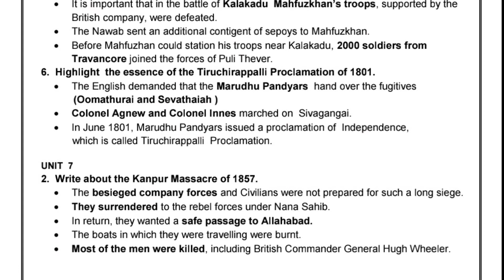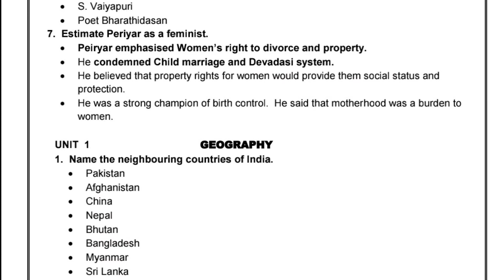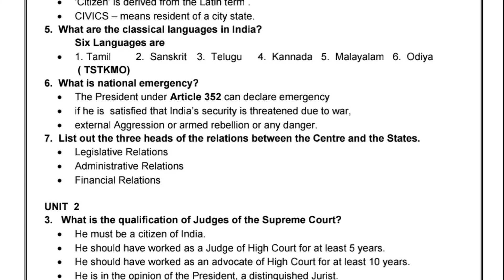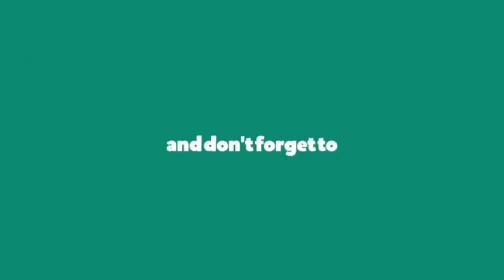10 th SOCIAL PUBLIC EXAM--2020 IMPORTANT 2 MARKS WITH ANSWER NEW SYLLABUS FOR ENGLISH MEDIUM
10 th SOCIAL PUBLIC EXAM--2020 IMPORTANT 2 MARKS WITH ANSWER NEW SYLLABUS FOR  ENGLISH MEDIUM

10 th SOCIAL PUBLIC EXAM--2020 IMPORTANT 2 MARKS WITH ANSWER NEW SYLLABUS FOR  ENGLISH MEDIUM: